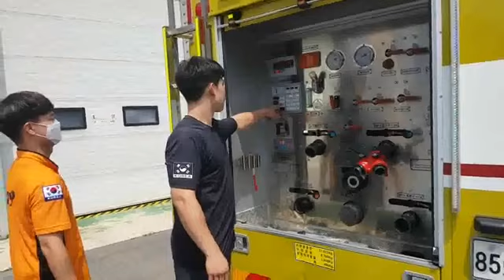소방차메인밸브얼었을때/자체탱크중계관넣어펌프진공ㆍ20년7월교육중/출연(강철농부,장신우용,사고도윤 사김민우)펌프차메인밸브동결시fire truck's main valve freeze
현장도착했는데 -소방차메인밸브가 얼었을때ㅡ
1.토치로 녹이기ㅡ동결 정도에 따라 시간10분이 소요될수도(실제 토치로 녹이기 애로사항 많음)-
 약간만 얼었을 때나 쓰지 평시 결코 권장하지 않음
2.자기차 탱크덮개 개방, 고무관(중계관) 중계구연결하여 진공으로 댕기는것이 훨씬 빠름
3.본 영상은 사전 설명없이 시간을 재기 위하여 빨리 진행되어 말이 빨라 미흡할수도 있으나ㅡ
효과는 짱ㅡ사이폰관 원리 따라ㅡ약간의 진공으로 가능
20년7월 교관 강철농부ㆍ배우(장신우용,사고도윤,사김민우)펌프차,로프매듭,소방관